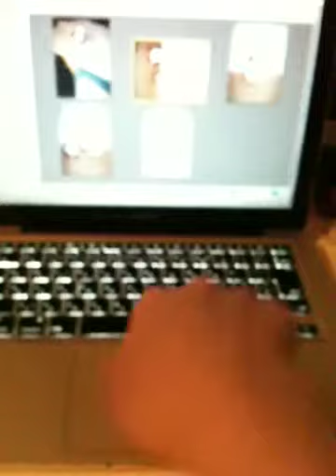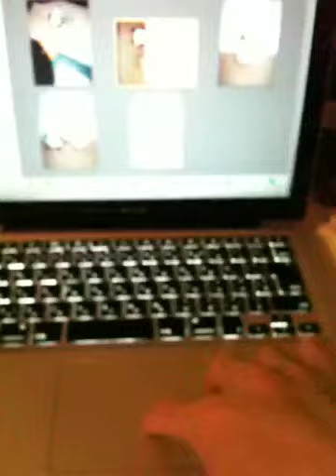マルチタッチ・ジェスチャーで写真を「回転」してみる